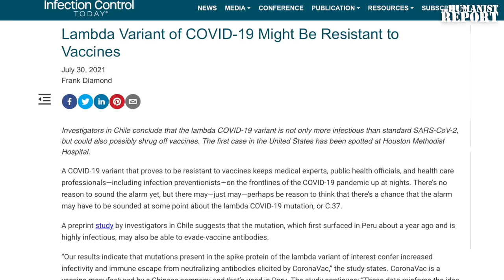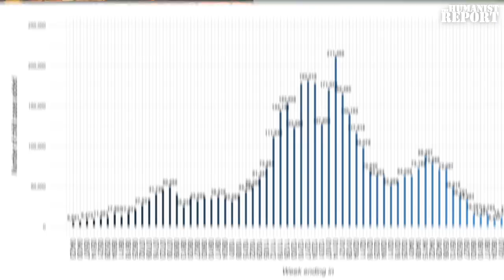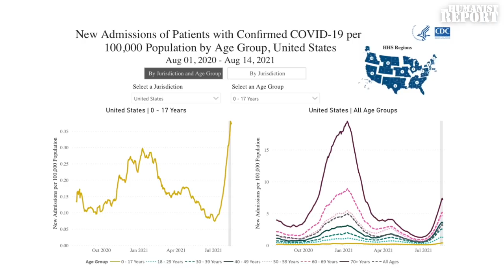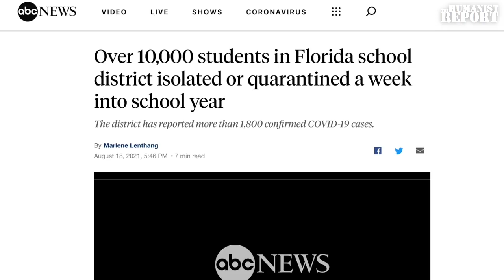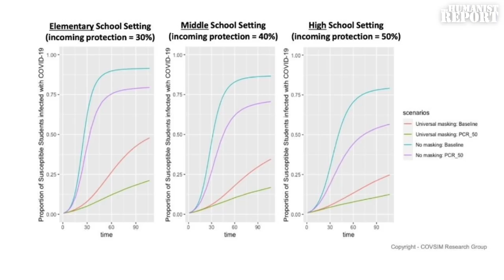Why Are So Many Kids Suddenly Getting COVID? An Epidemiologist Responds.